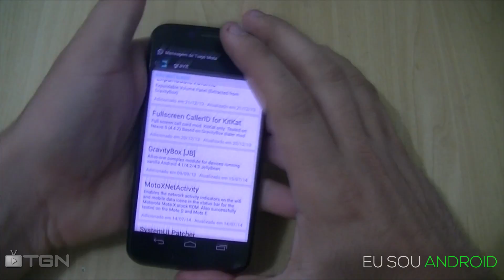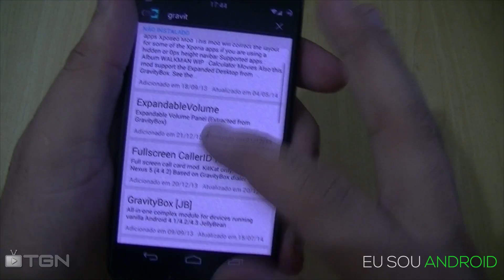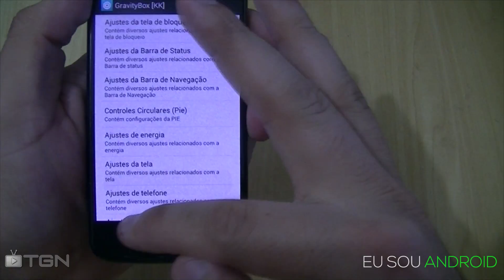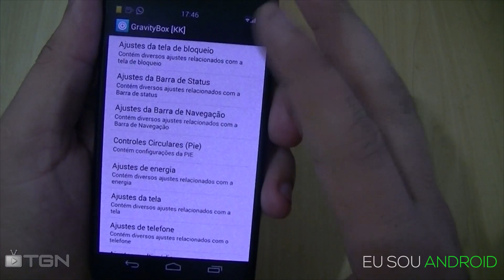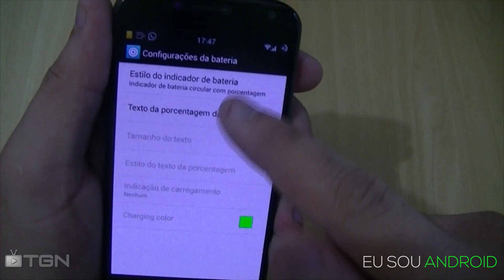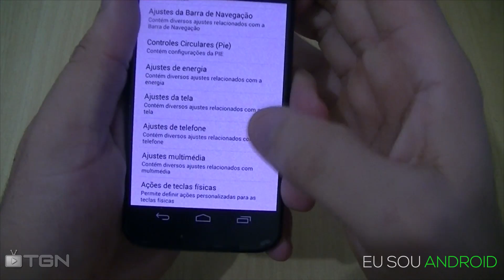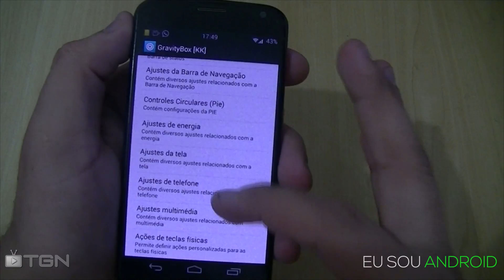Tutorial - Como adicionar funções no seu Android com GravityBox [ROOT]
Olá... Que tal adicionar funções ao seu aparelho e facilitar o acesso a outras?
Usando o GavityBox você consegue fazer isto.

Você pode baixar os módulos diretamente pelo Xposed Framework

Informações Adicionais
Aparelho usado: Moto X

O aplicativo usado  necessita de ROOT